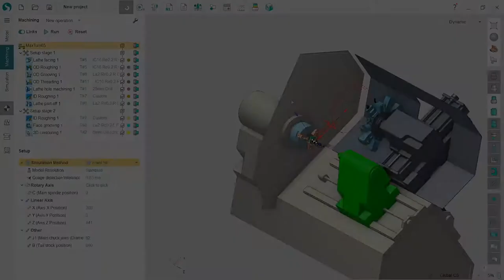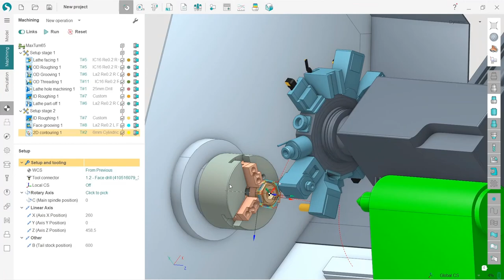"Nut" project intro